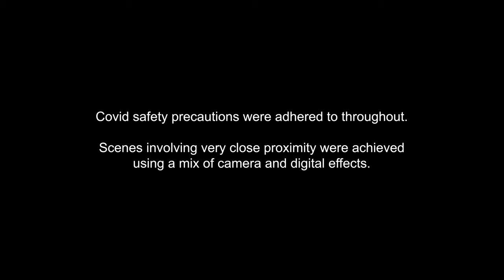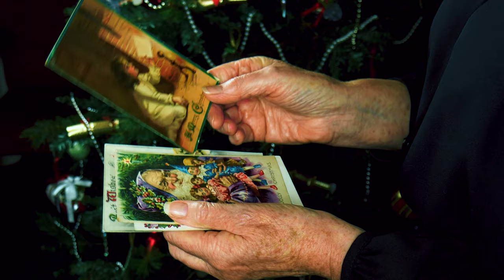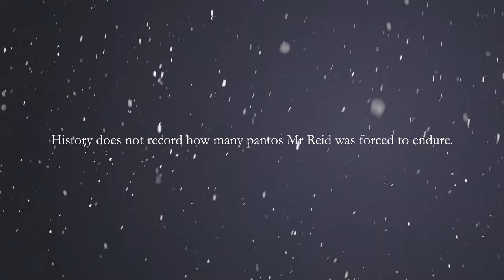An Edwardian Christmas 1910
Mr Barton was the brother of Mrs Reid, last Edwardian owner of Lauriston Castle. He has just returned from a trip to London in December 1910. Mr Barton has invited an English friend, Mr Bertie Murrow, to Lauriston for the festive season. He wants his friend to enjoy the kind of Edwardian Christmas he would have enjoyed at home in London. He now has to convince Mr and Mrs Reid and also the staff of the merits of this type of Christmas day as opposed to the traditional Scottish Christmas.

Edinburgh Living History are our multi award- winning team, who interpret the history of the castle in a variety of entertaining ways in Edwardian costume - bringing alive the history of the house. Each performance is carefully devised by Edinburgh Living History to be as historically accurate as possible and include a touch of drama and a soupcon of humour.